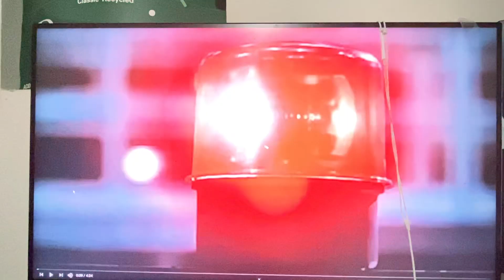Cover over a Cover “The Trumpet Vine” by Kate Wolf, covered by the most delightful Rainbow Girls